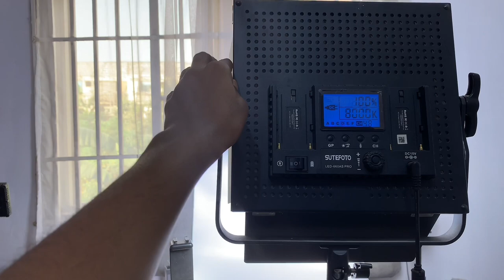HOLIDAY VLOG part 1 + PRODUCT SHOOT + I GOT NEW KITCHEN UTENSILS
Happy new year Cthrines🤩🤩

Even though this is a 2023 vlog, this is our first long form video of the year 2024🎆🥂🎉

It’s going to be in 2 parts so enjoy ☺️

Holiday Vlog
[Destination] Travel
Festive Adventures
Nigerian Travel Vlogger
Kitchen Utensils
Culinary Gadgets
Unboxing
Cooking Essentials
BTS Photography
Product Photography Tips
Creative Photography
Visual Storytelling